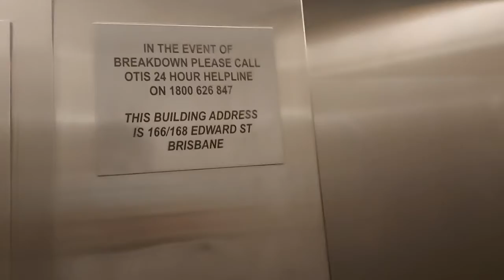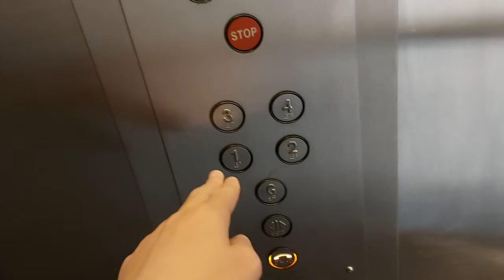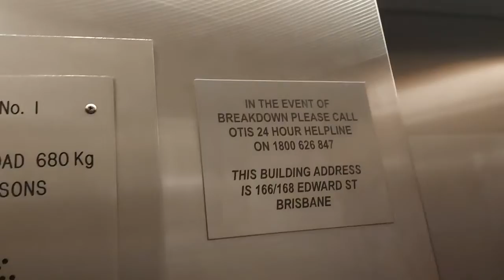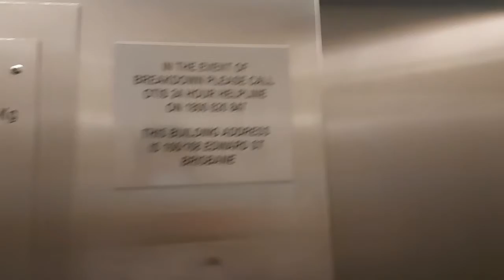Creepy old OTIS lift at 168 Edward Street, Brisbane City, QLD